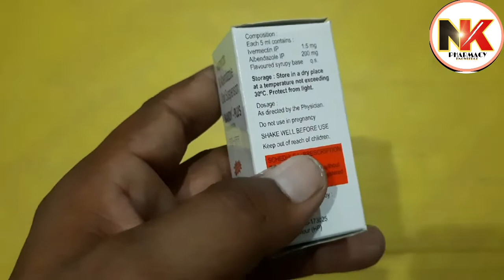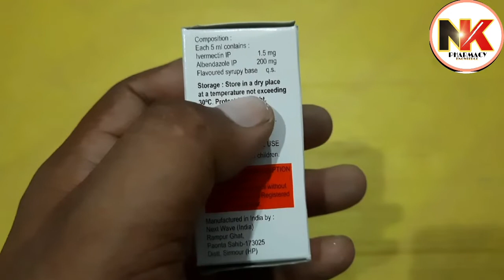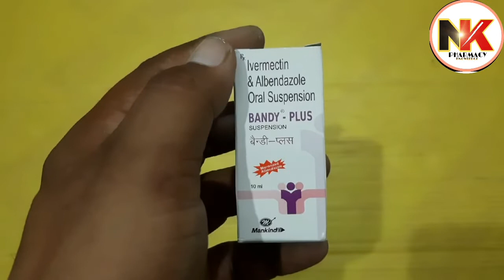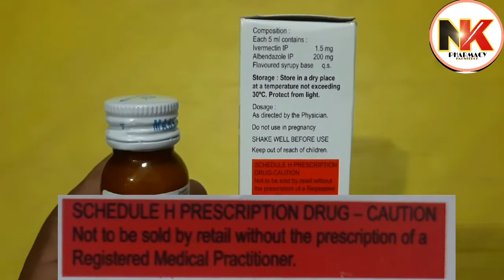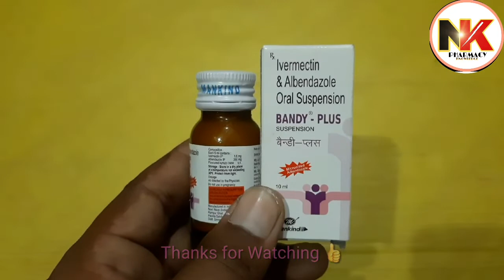बच्चों के पेट के कीड़ो की दवा|Bandy Plus Suspension|Ivermectin & Albendazole Suspension|BandyPlusUses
बच्चों के पेट के कीड़ो की दवा|Bandy Plus Suspension|Ivermectin & Albendazole Suspension|Bandy Plus Uses.

What is Bandy plus Suspension used for?

When can I give my child Bandy Plus?

Is Bandy Plus safe?

Bandy Plus Suspension for 3 year old

Bandy Plus Suspension Uses in Hindi

Bandy Plus Suspension dosage

Bandy Plus suspension dosage for 5 year old